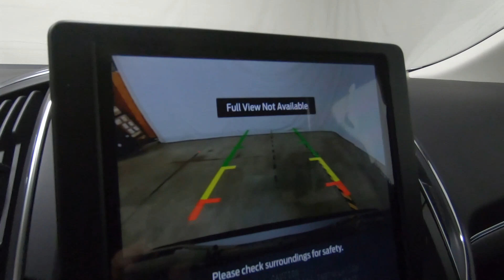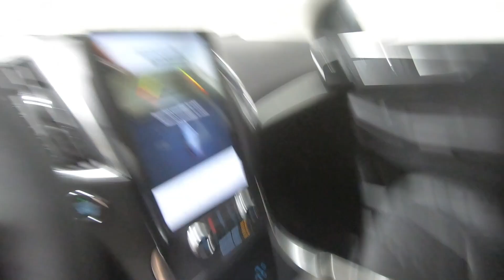New 2023 FORD EDGE Titanium SUV For Sale In Columbus, OH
Please visit Ricart Ford to view this New ICONIC SILVER METALLIC 2023 FORD EDGE Titanium for sale near Columbus, Ohio.

Stock #: FTP3150

Description:
2023 FORD EDGE Titanium
New 2023 Ford Edge Suv is For Sale in Columbus, Ohio. This model has a EcoBoost 2.0L I4 GTDi DOHC Turbocharged VCT engine, Automatic transmission, and is finished in Silver paint. Whatever questions you might have about this vehicle, you can be certain that our sales advisors can assist you every step of the way. On top of that, our financing experts are prepared to help you find the lease or finance option that is right for you. Find us at 4255 S Hamilton Road in Groveport, OH 43125, servicing customers throughout Central Ohio.